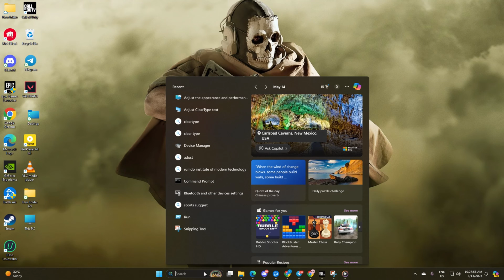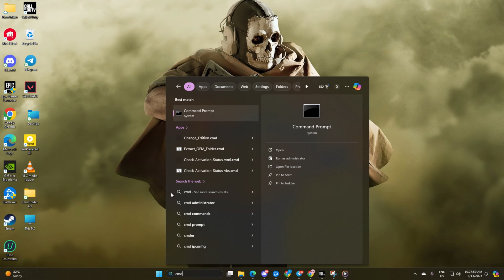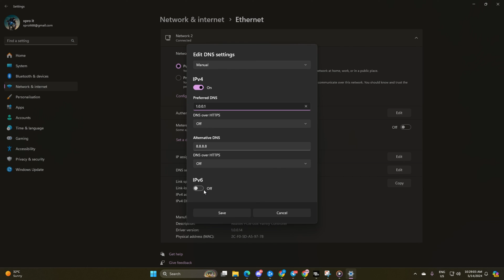How to Fix High Ping in COD Warzone on PC: Step-by-Step Guide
Experiencing frustratingly high ping in Call of Duty Warzone on PC? Learn how to fix it with our simple tutorial! In this video, we'll walk you through the step-by-step process of reducing your ping and optimizing your connection for Warzone on your PC.

Follow along as we guide you through easy solutions to address high ping issues, ensuring smoother gameplay and better performance. Whether you're battling opponents or exploring the battlefield, a lower ping can make all the difference in your Warzone experience. Watch now and say goodbye to lag and high ping in Warzone on PC!